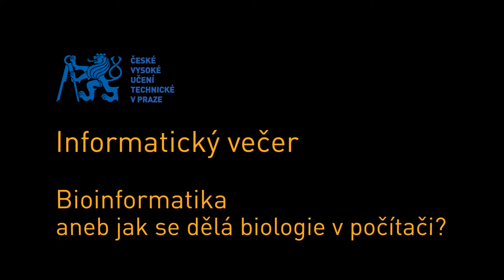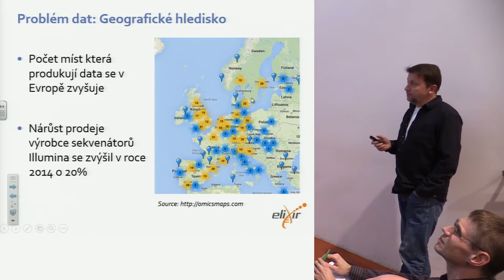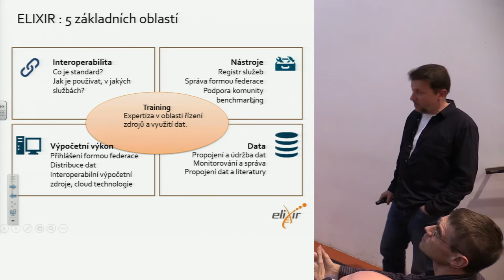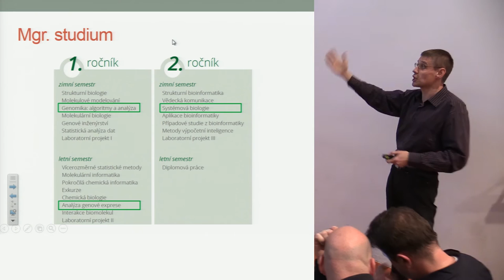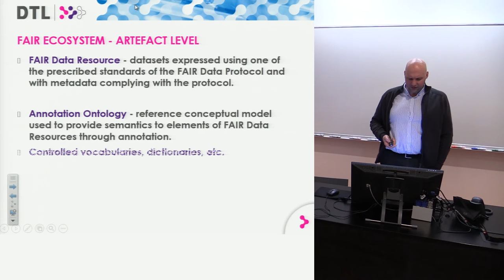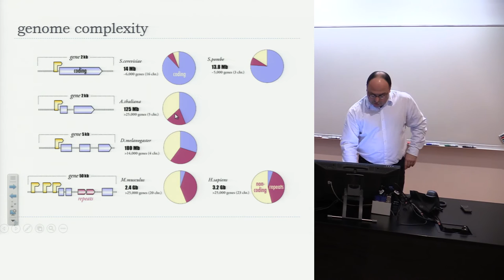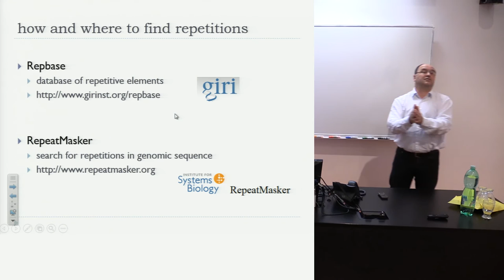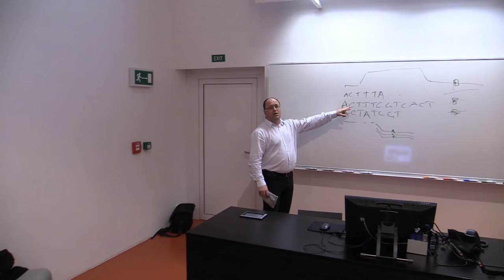Informatický večer – Bioinformatika aneb jak se dělá biologie v počítači?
Počítač se stal velmi mocným nástrojem v bádání biologů. Moderní biologie totiž produkuje enormní množství dat, která je třeba ukládat, kódovat a starat se o ně, ale především je interpretovat a analyzovat. A právě skloubení informatických postupů s biologickými vědami dalo vzniknout nové vědní oblasti známé pod názvem bioinformatika. Bioinformatika významným způsobem napomáhá při objevování podstaty a fungování přírody a představuje i velké naděje v boji s genetickými poruchami, nebezpečnými chorobami a dalšími výzvami dnešní společnosti.